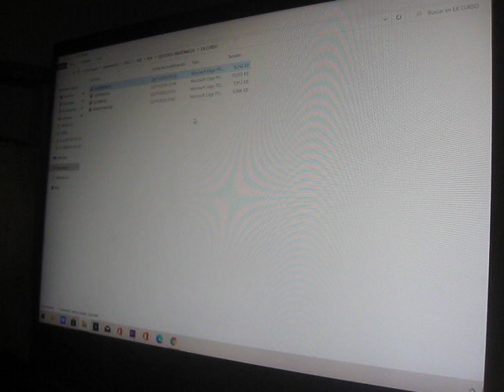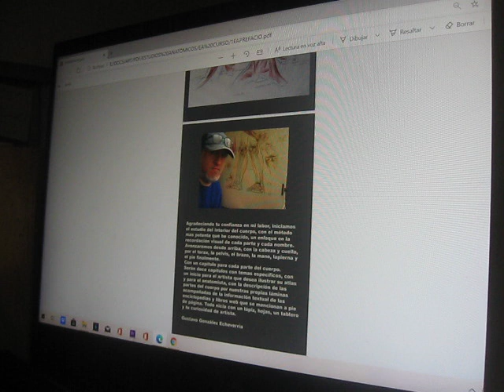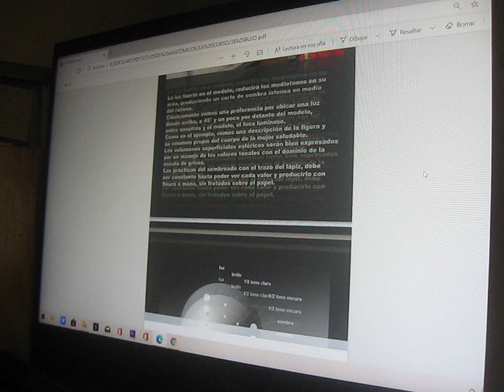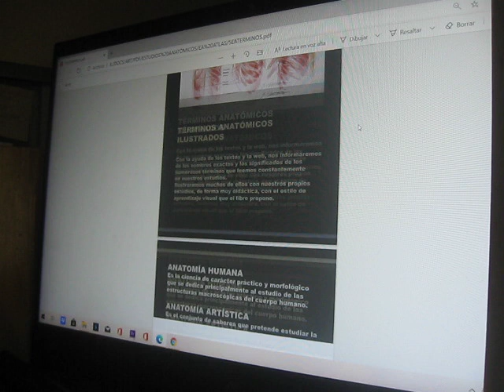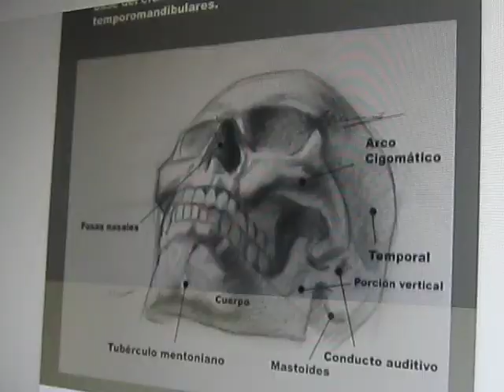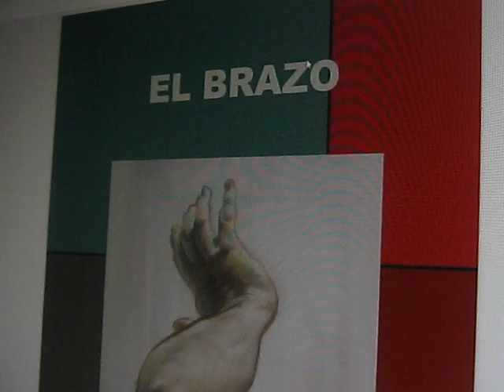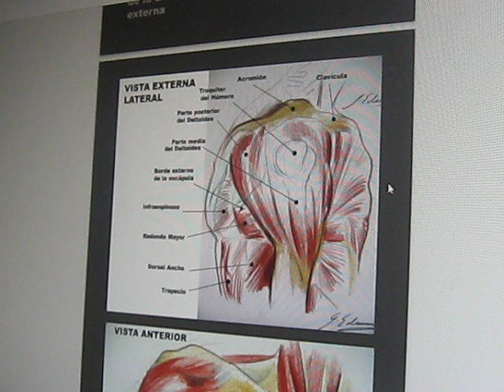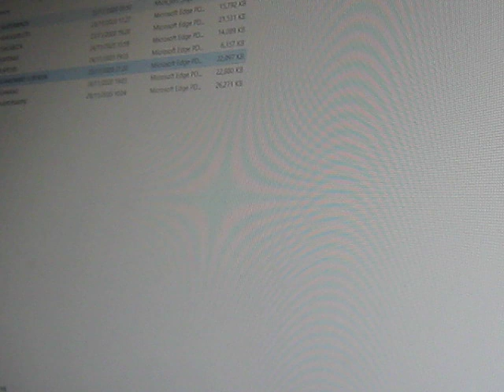ANATOMÍA ARTISTICA LIBRO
Valor de 80 dólares  por Western Union De entrega inmediata.

ARTEFIGURA es un taller online por Gustavo González Echeverría profesor de Lima Perú, tenemos material de apoyo al estudiante, mira los enlaces.

GRACIAS POR EL APOYO AL TALLER POR LA COMPRA DE LIBROS PDF